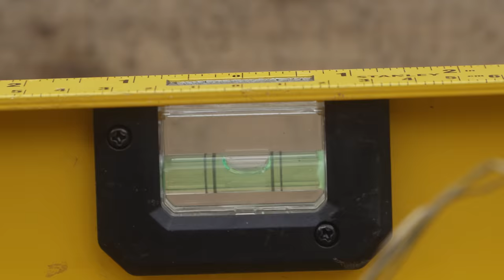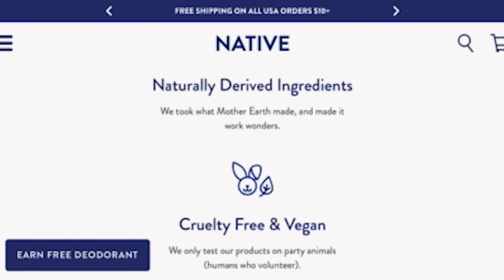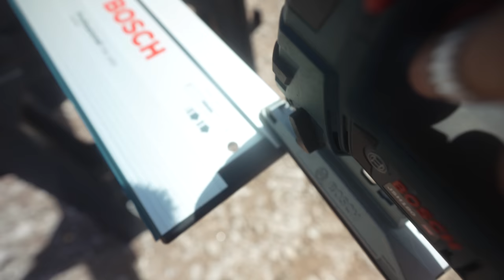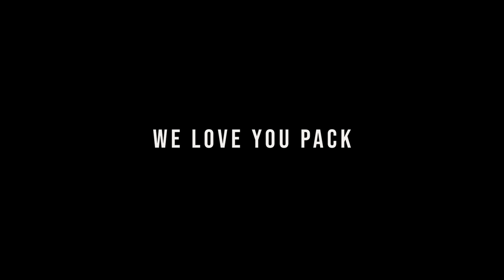COME ON IN! Finishing Front Entry At Cabin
COME ON IN :) Check out the front entry of our cabin in the woods :) We finished it! Feels so so good walking up to this. It was yet another busy week (of course lol) we decided to well demo our home. for good reason of course- & it’s worse than we thought… as we continue to renovate and build our own home in the woods we finally make it down to the studs as we rip out the OSB and insulation. Was it ever worth it because it was A LOT worse than we thought. This was one big step in the right direction in making this off grid cabin home!

Crystal Drinkwalter
Canada

3+ Years of Van life with 2 dogs